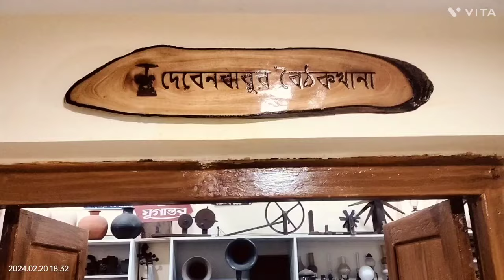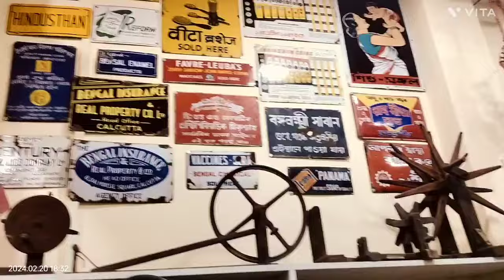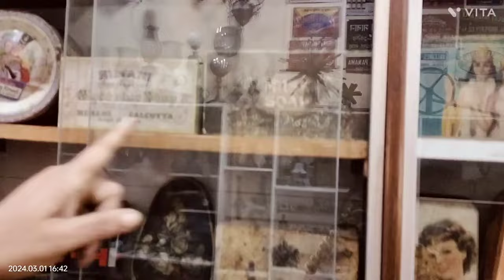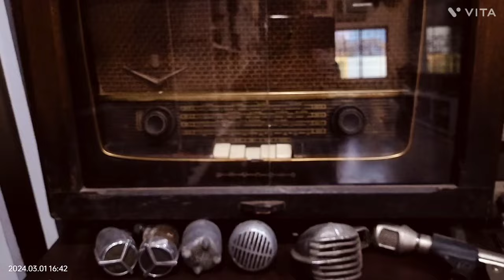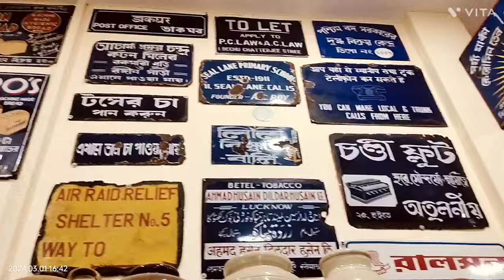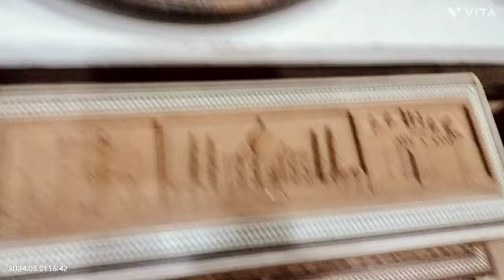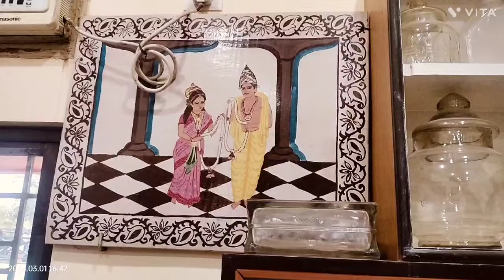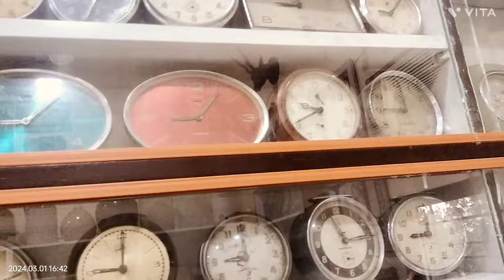MUSEUM OF MEMORIES | Part 4 | Apurba Kumar Panda | Tarar Chayay | Kolkata